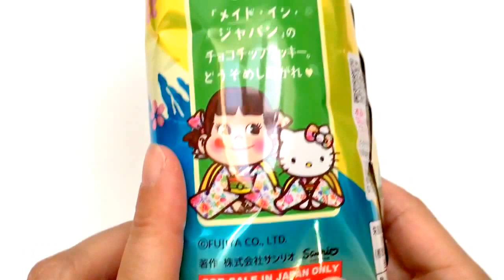FUJIYA Country Ma’am Peco x Hello Kitty – Chocolate Chip Matcha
Peco meets Hello Kitty at Fujiya! Country Ma’am Peco x Hello Kitty is delicious chocolate chip matcha chocolate.